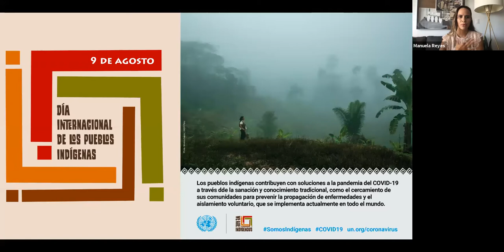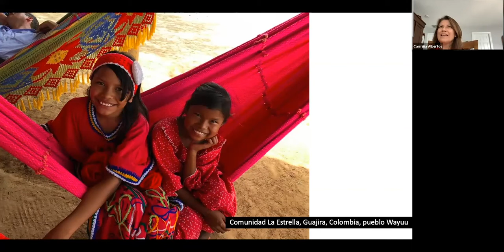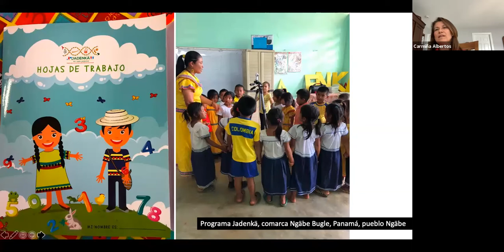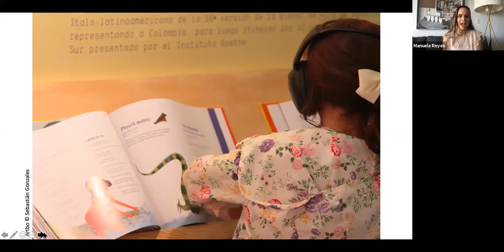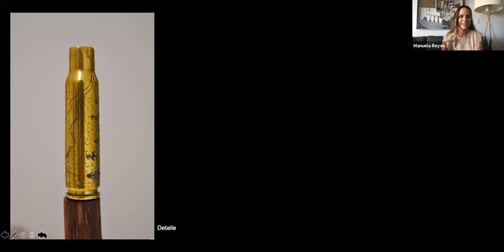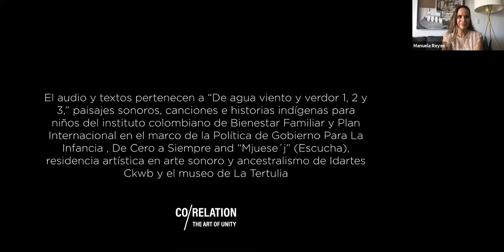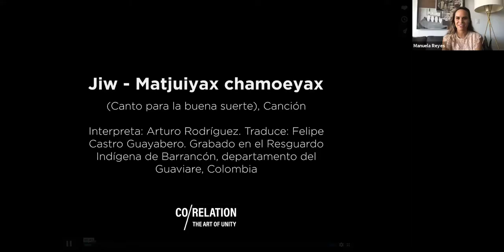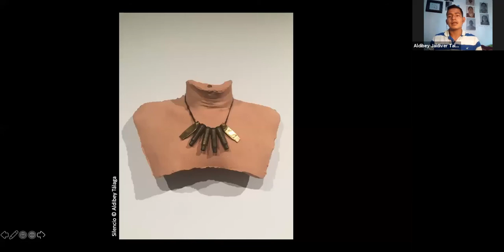Gallery Talks CO-RELACIÓN: Conocimiento Ancestral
En el marco del “Día Internacional de los Pueblos Indígenas”, conversaremos con tres artistas contemporáneos colombianos, algunos de ellos representantes de pueblos originarios y otros que trabajan directamente con estas comunidades. Nos contarán cómo traducen los saberes ancestrales de las poblaciones indígenas de Colombia mediante las diferentes técnicas que manejan: fotografía, instalación, sonido y escultura.

Conversación con los artistas:
León David Cobo
Aldibey Jaidiber Tálaga
Jorge Panchoaga

Con la introducción de:
Carmiña Albertos, Especialista Principal en Pueblos Indígenas y Diversidad, BID

Presenta y modera:
Manuela Reyes, Asociada Senior y co-curadora de CO-RELACIÓN, Unidad de Creatividad y Cultura, BID